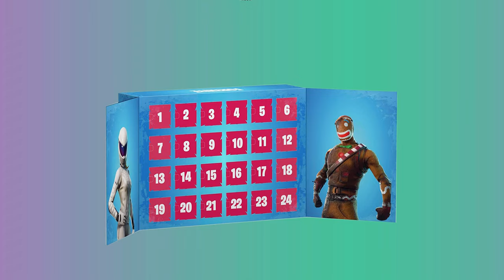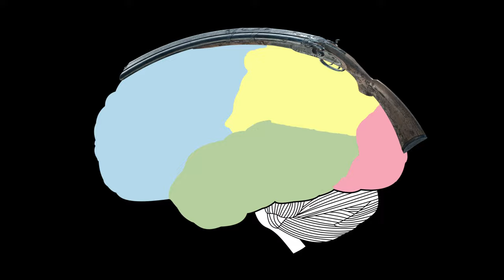Esoteric Crossbow Guide | Hunt: Showdown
I attempt to Guide you through my understanding of the Crossbow.